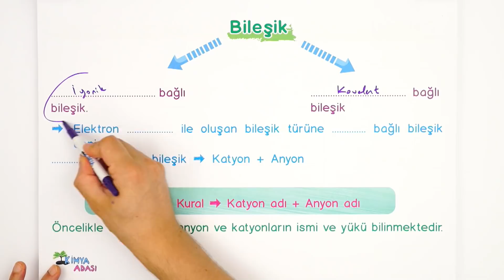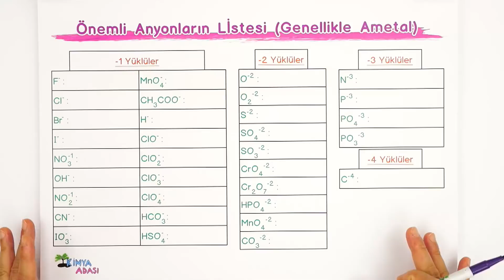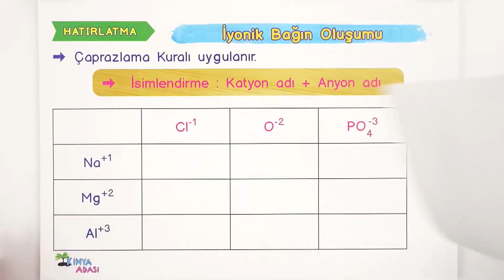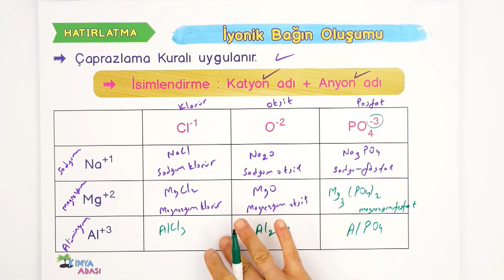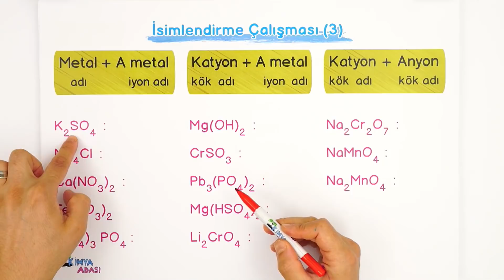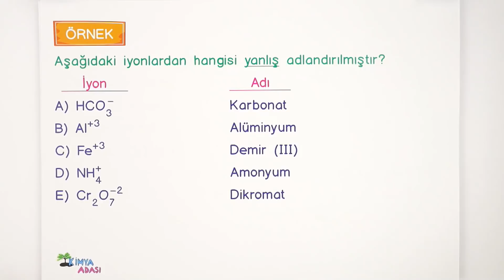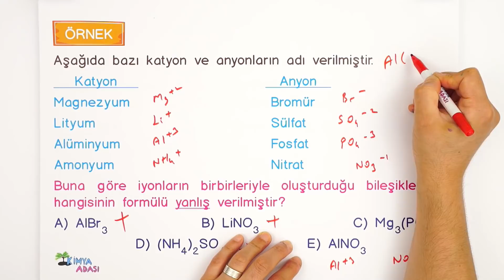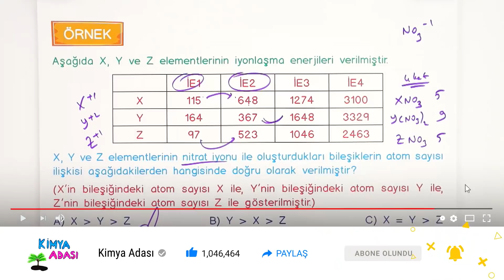C5 - BİLEŞİK İSİMLENDİRME - 1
Selam gençler! Kimya Adası ders kanalına hoş geldiniz. 2021 yaz kampının bu videosunda Bileşik İsimlendirme konusunu işleyeceğiz. Dersin PDF 'ine aşağıdaki linkten ulaşabilirsiniz. Yeni videolarımız gelmeye devam edecek.